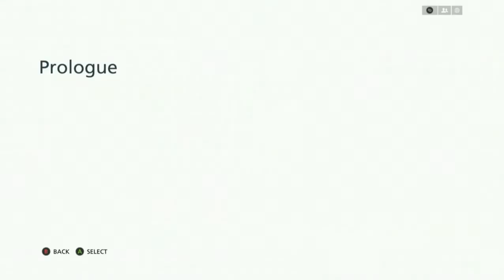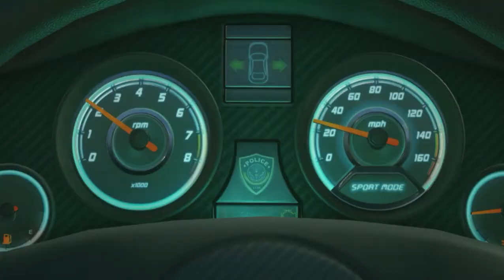Battlefield Hardline: Walkthrough Gameplay Part 1 - First Arrest - Campaign Episode 1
This is my first video of the Battlefield Hardline Series!